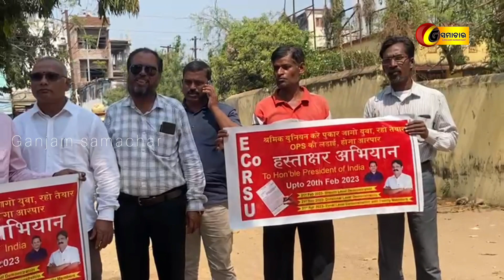ଇଷ୍ଟକୋଷ୍ଟ ରେଲୱେ ଶ୍ରମିକ ୟୁନିୟନ ପକ୍ଷରୁ ଦସ୍ତଖତ ସଂଗ୍ରହ ଅଭିଯାନ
ଗଞ୍ଜାମ ସମାଚାର//୨୨//୦୨//୨୦୨୩// ଇଷ୍ଟକୋଷ୍ଟ ରେଲୱେ ଶ୍ରମିକ ୟୁନିୟନ ପକ୍ଷରୁ ଦସ୍ତଖତ ସଂଗ୍ରହ ଅଭିଯାନ